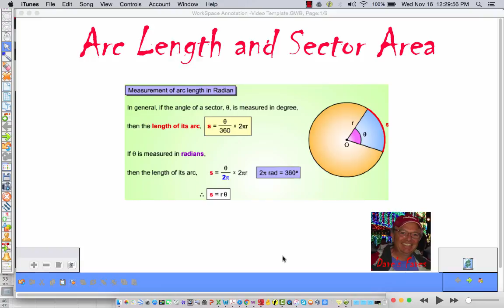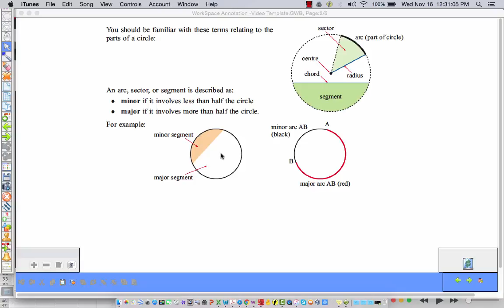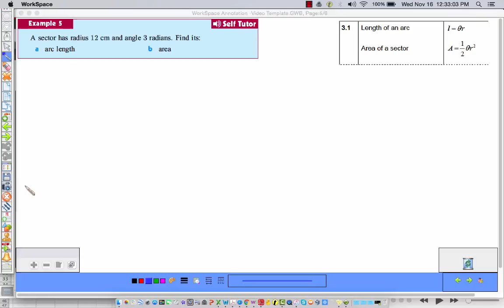8B Arc Length and Sector Area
I'm a professional math tutor! I'm a professional math tutor! I'm a professional math tutor!